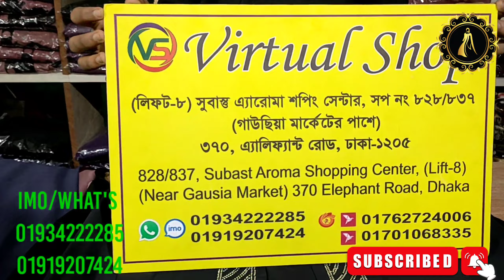EID Special new design borka collection.